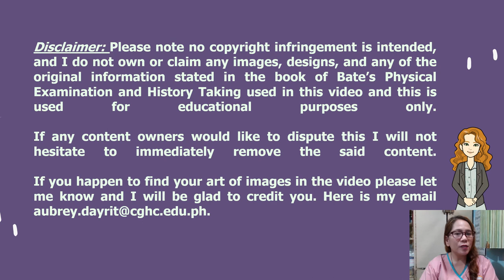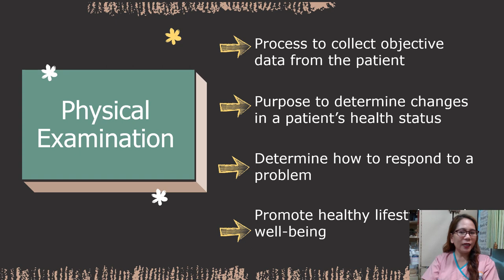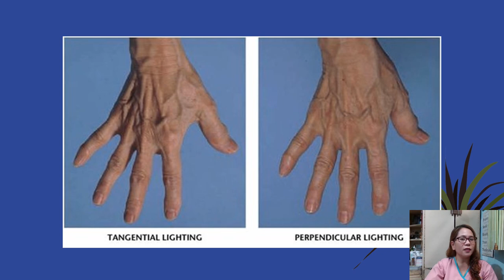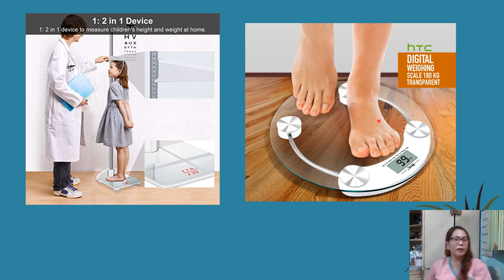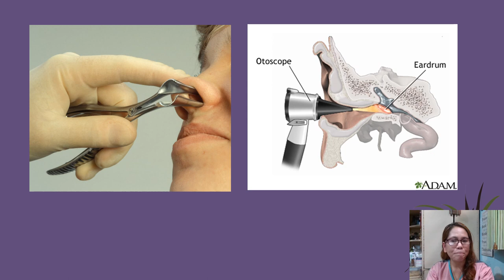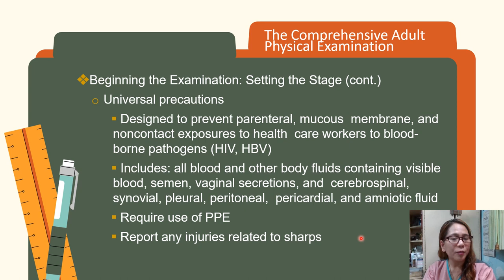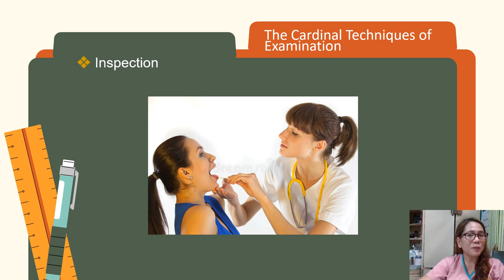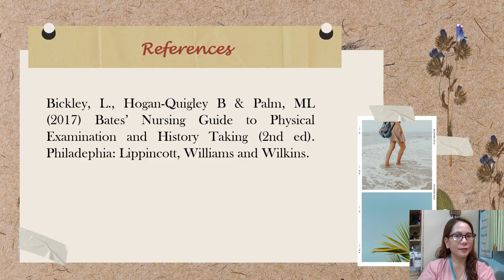Getteing Started with Physical Examination N 101 Health Assessment Chapter 6